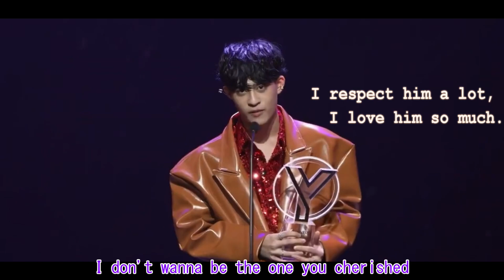Smile at me like I'm your sunrise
translator:@lightuprus @_mappie13

♬　Hannah  ―  Ryann Darling